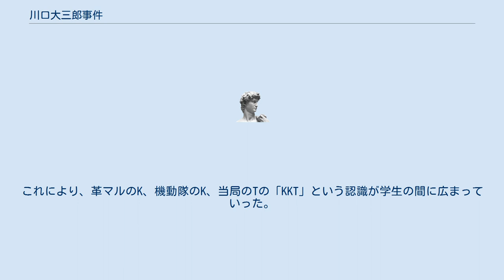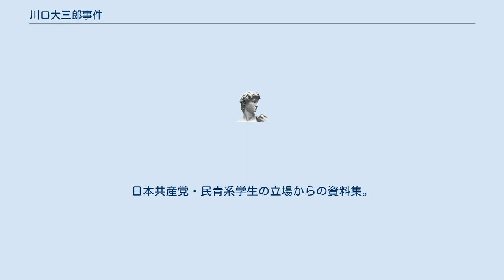川口大三郎事件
川口大三郎事件（かわぐちだいさぶろうじけん）とは、1972年（昭和47年）11月8日に東京都で発生した殺人死体遺棄事件である。
 1972年（昭和47年）11月9日早朝、東京大学医学部附属病院前にパジャマ姿の若い男性の遺体が発見された。
遺体は全身殴打され、アザだらけで骨折した腕から骨が出ていた。
 被害者は当時早稲田大学第一文学部の学生である川口大三郎（当時20歳）で、中核派のシンパとみなした革マル派によるリンチ殺人と判明した。
 前日の11月8日2時頃、革マル派活動家が川口大三郎を早稲田大学文学部キャンパスで学生自治会室に拉致し、約8時間にわたるリンチを加えて殺害、その後、川口の遺体を東大構内・東大付属病院前に遺棄した。
 「死因は、丸太や角材でめちゃくちゃに強打され、体全体が細胞破壊を起こしてショック死」したもので、「体の打撲傷の跡は四十カ所を超え、とくに背中と両腕は厚い皮下出血をしていた。外傷の一部は、先のとがったもので引っかかれた形跡もあり、両手首や腰、首にはヒモでしばったような跡もあった」（同）という凄惨なものであった。
 被害者の川口大三郎は、1952年（昭和27年）静岡県伊東市に生まれ。
三人兄姉の次男で小学校五年生の時に父親が病死し、以後母親に育てられる。
伊東市立東小学校、同南中学校、静岡県立伊東高校を卒業。
1971年（昭和46年）4月、早稲田大学第一文学部に入学する。
川口大三郎は当時流行していた学生運動や部落解放運動などに参加していたが、早稲田の第一文学部自治会執行部を握る「革マル派」に失望し、1972年（昭和47年）頃、「中核派」に近づき同派の集会などに参加するようになるが、まもなく中核派にも失望し、その感想を級友や母親に語っていた。
また、早稲田学生新聞（勝共連合系学内新聞、現在は廃刊）など右派系学生団体や早稲田精神昂揚会とも接触があったという。
中核派は「全学連戦士・川口大三郎同志」などと述べたが、実際には中核派とはほとんど関係がなかった。
 この事件で、1972年（昭和47年）12月11日、まず革マル派のメンバー2人が警察に逮捕された。
その後、1973年（昭和48年）10月21日、22日、革マル派の活動家5人が警察に逮捕された。
 逮捕されたメンバーのうち5名が起訴され（1名は分離公判）、1974年（昭和49年）7月31日、分離公判の被告（事件当時一文自治会書記長）に懲役5年の判決、1976年（昭和51年）3月18日、統一公判の被告4名全員に有罪判決が下った。
 川口大三郎の遺体が翌日発見された後、革マル派は殺害を正当化する犯行声明を発表した。
 この革マル派の声明に多くの学生たちは反発、怒り、批判の声を上げた。
そして、早稲田大学では全学的な革マル派および革マル派と癒着する早稲田大学当局へ批判が強まり、革マル派は追いつめられることになった。
革マル派全学連委員長の馬場素明は、責任をとって全学連委員長を辞任し、「徹底的に自己批判し、深く反省する」という声明を出した。
だが学生たちの怒りは収まらず、数百人から数千人規模の革マル派糾弾・抗議集会が連日続き、1972年（昭和47年）11月28日第一文学部学生大会を皮切りに理工学部を除く各学部で学生大会が行われ、革マル派自治会執行部がリコールされ、自治会再建をめざす臨時執行部が選出された。
一文、教育、政経、社会科学の各学部ではまもなく正式執行部も選出された。
左翼内ゲバ犠牲者は多いが、このように多くの学生が虐殺事件の糾弾に広く立ち上がったのは、「川口大三郎事件」が唯一である。
 だが、新しく選出された臨時執行部はさまざまな学生たちの寄せ集めであり、成立と同時に内部の意見対立が起きた。
意見対立は1973年入学式への対応（黒ヘルメットをかぶって乱入・会場占拠するか、静かなデモをおこなうか）などで表面化した。
 1973年（昭和48年）5月、革マル派は早稲田大学総長の村井資長に対する大衆団交をおこなったが、これは一部の学生が授業中の村井総長の教室に乱入して村井総長を拉致したものであった。
村井資長総長は一度はより広範な学生との総長団交を約束したが、まもなく混乱を理由に約束を破棄した（第3次早大闘争）。
村井資長総長はその後、早大原理研究会の勧めで「川口記念セミナーハウス」建設に自身の別荘地を提供し1976年（昭和51年）に竣工したが、統一教会の修練場となっていることを知り、週刊誌に告発、統...